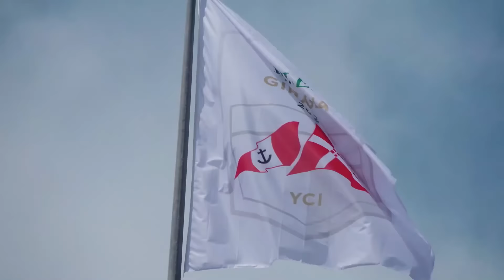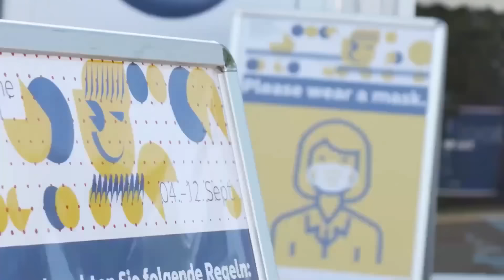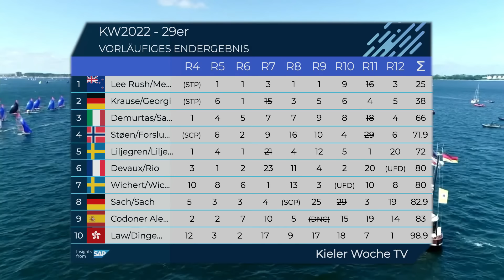Sailing World on Water June 24.22 Newport Bermuda Start, Nth Am Star, ILCA 6 Masters, Kiel Week more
The WoW is a weekly Sailing highlights show of the best sailing events in the last 7 days around the world.

Patience and perseverance were qualities required by the 141 competing crews at the 2022, Rolex Giraglia.  In face of the light winds which dominated the 69th edition of the race,  significant emphasis was placed on teamwork and navigation.

Last Sunday the 52nd Newport to Bermuda Race got under way in wildly Varying Conditions. Making the best of the conditions was the performance Mod 70, Argo.  Averaging 19.24 knots Argo finished the course in 33 hours and 9 seconds.

Day 4 of the North American Star Championships was a "blow-out" so there was no racing.  Two of the top contenders discuss the regatta.

Day 6 of the ILCA 6 Masters World Championships and all the World Champions in all the divisions are named.  Look out for the apprentice Masters Fleet,  grand master.

Day 2 of the Flensburger Segel Club 2022 5.5 Metre German Open,  With four race wins out of seven races,  Artemis has won the  German Open ,  with one day to spare.

It's the annual Kiel Week regatta and on a beautiful day we have the highlights of Day One. Day 4 ended up the first phrase of the regatta.  The Olympic classes start next week..